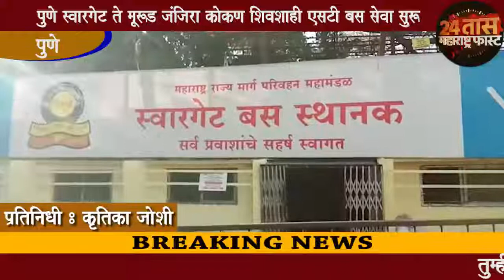नागरिकांमध्ये खुशीचे वातावरण : पुणे स्वारगेट ते मुरुड जंजिरा कोकण शिवशाही एसटी सेवा सुरु